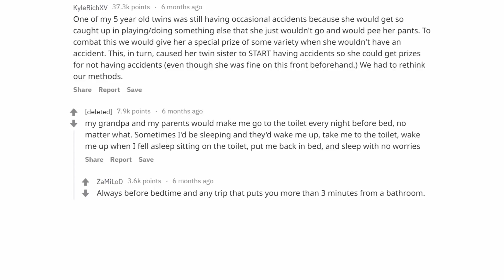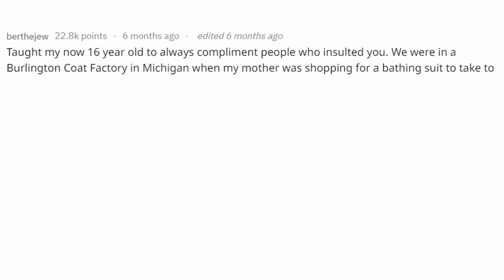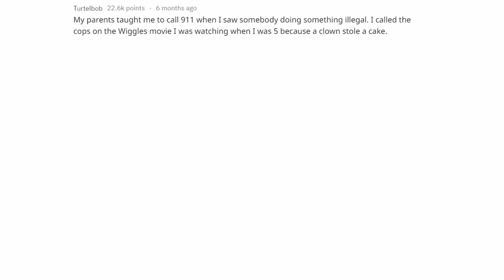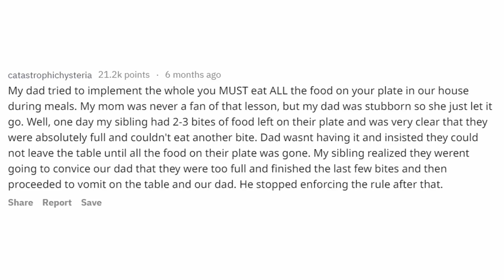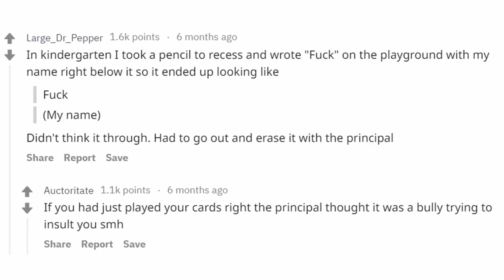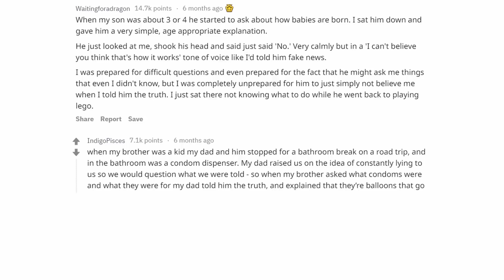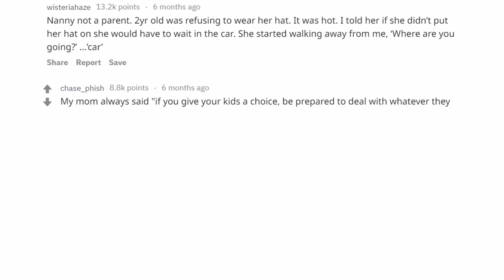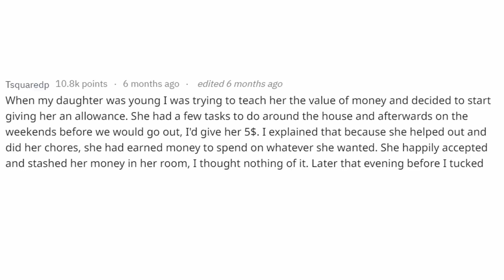People Share Lessons They Tried Teaching Their Kids That "COMPLETELY BACKFIRED" (r/AskReddit)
► I am Tales From Reddit. I make Ask Reddit videos to cover the best posts on Reddit for you. I make high quality content that reads the posts for you.